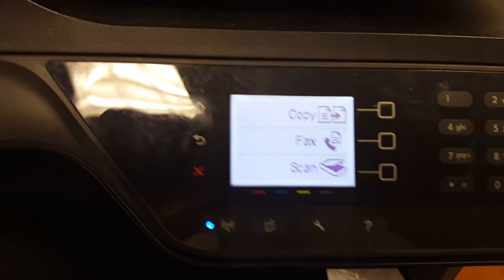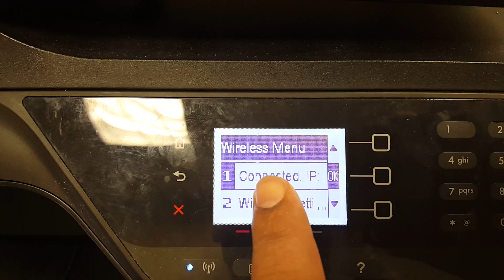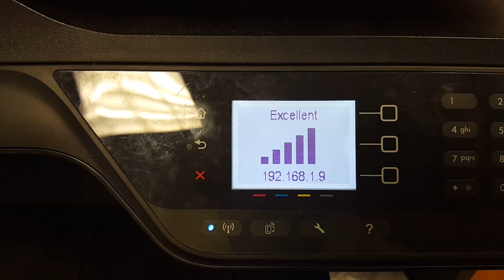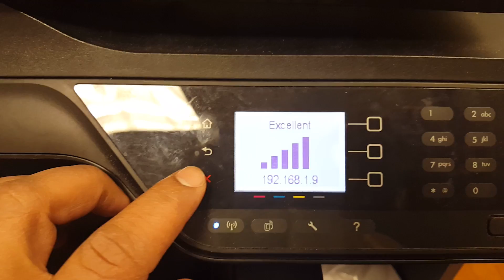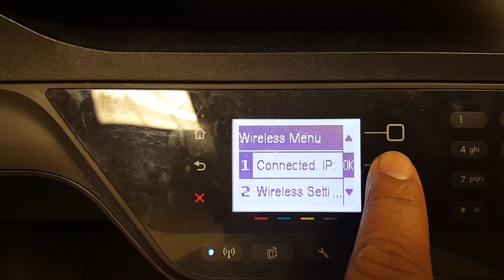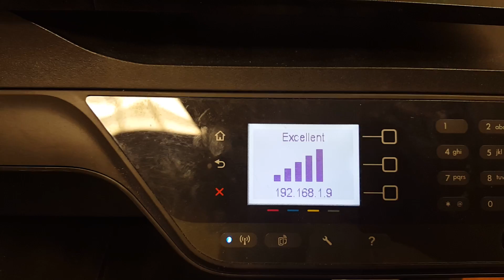HP OFFICEJET 4620 HOW TO FIND YOUR IP ADDRESS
HOW CAN YOU FIND YOUR IP ADDRESS IN YOUR OFFICEJET 4620